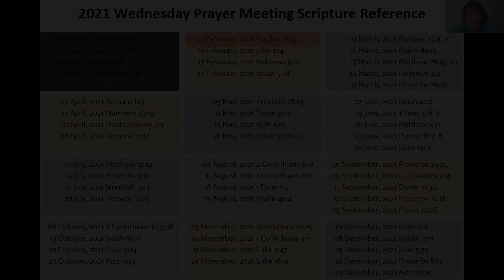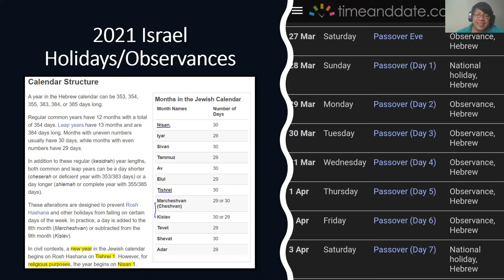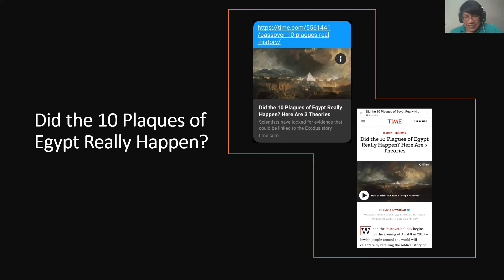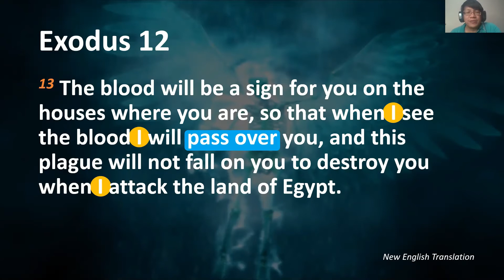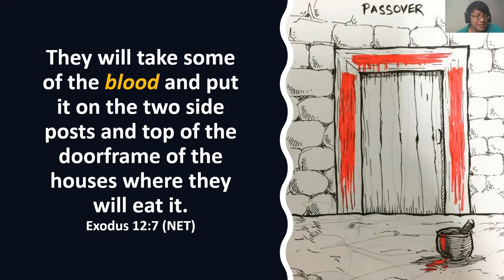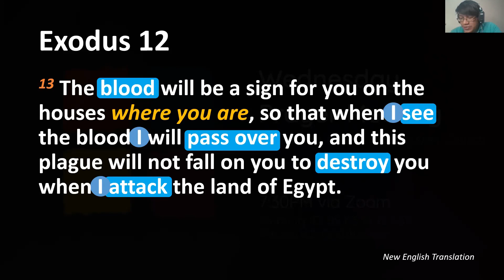Praying for the Lord's 'Pass Over'